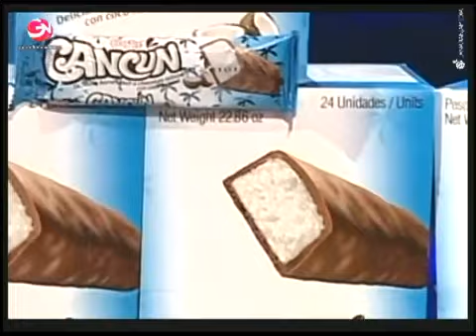YoSoy_29/06/12_(2)_SEGUNDA TEMPORADA_PRIMERA SEMANA AMY LEE Y BON JOVI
Segundo bloque del programa. Comentarios sobre la presentación de Joselyn Romero como Amy Lee, Luis Alvarado como Bon Jovi y Vanessa Castillo como Lady Gaga